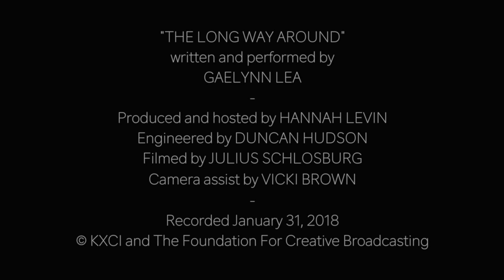Gaelynn Lea, "The Long Way Around" Live on KXCI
This performance of a wonderful new song by Gaelynn Lea was filmed during The Home Stretch at KXCI's Congress Street Studios on January 31, 2018. "The Long Way Around" is about the friendships that take work but are worth it in the end," explains Gaelynn. "It is my most recent song and so it still exists in the magical space of newness for me. It hasn't been recorded yet and I feel like the violin arrangement is still growing and changing... I am excited to someday arrange a version for the full band!" This session was produced and hosted by Hannah Levin, engineered by Duncan Hudson, and filmed and edited by Julius Schlosburg.